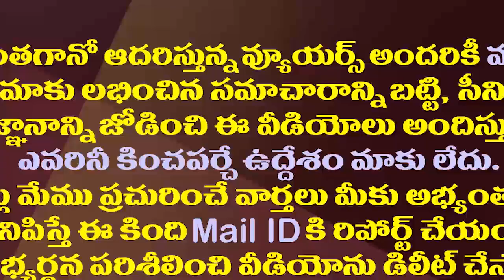కొవ్వెక్కి కొట్టుకుంటున్నావ్..కూన రవికి వార్నింగ్| Minister Sidiri Strong Warning to Kuna Ravi Kumar